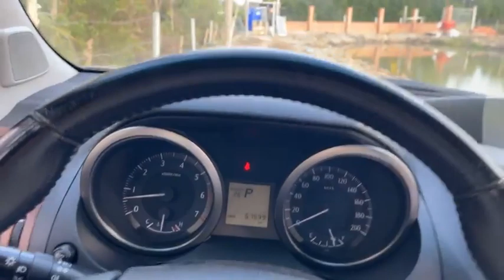Việt kiều Lợi Minh "Thái Bá Tân càng già càng bế tắc vì sống chỉ biết vạch lá và than vãn"